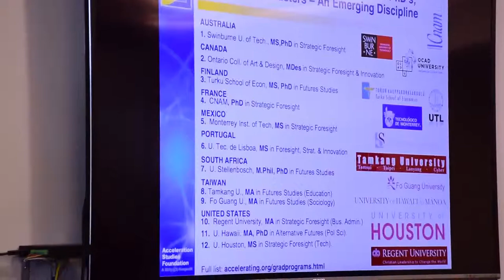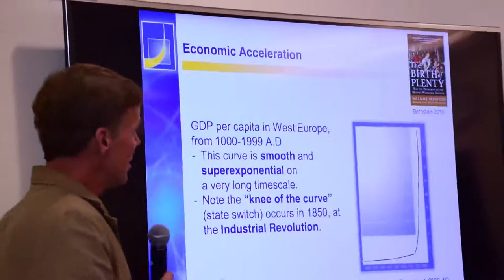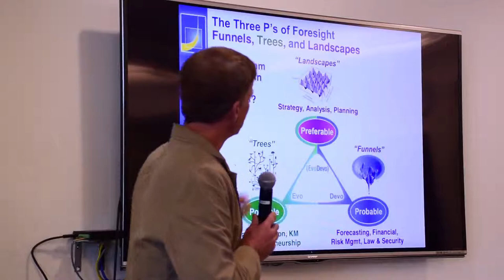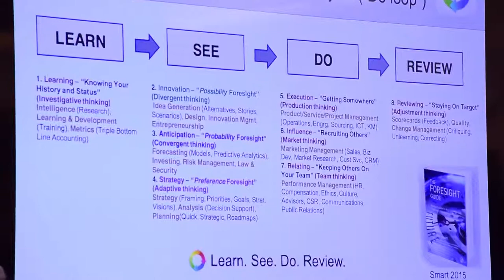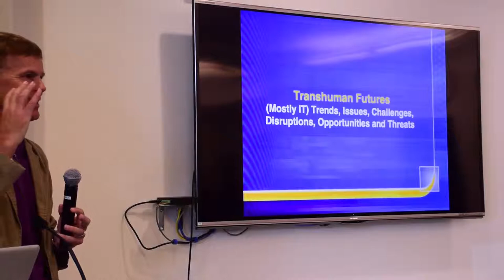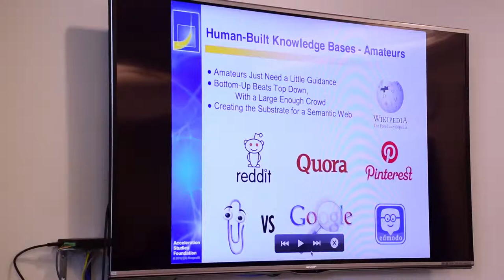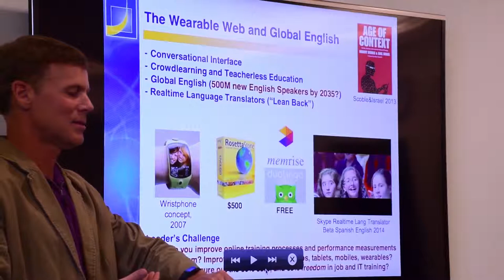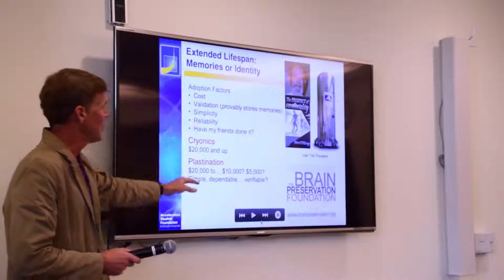Transhuman Strategies: John Smart on "Eight Skills of Foresight Development"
John Smart at the Transhuman Strategies conference.

Brief video loss at 29:24; audio continues and video picks up after. Keep watching!

John Smart is a futurist and foresight development consultant. He is CEO of The Foresight Company (Los Gatos, CA), a source for best-in-class industry foresight speakers, trainers, and consultants, and president of the Acceleration Studies Foundation, an organization improving understanding and management of accelerating technological change.John’s expertise is in foresight development. His mission is to help leaders and their organizations develop best-in-class foresight process, and wake up to their incredible potential to foresee and create their preferred future, ahead of everyone else.

3/21/15